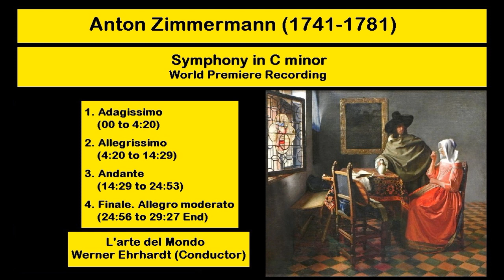Anton Zimmermann (1741-1781) - Symphony in C minor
#1. 00:00
#2. 4:20
#3. 14:29
#4. 24:56
L'arte del Mondo
Werner Ehrhardt (Conductor)